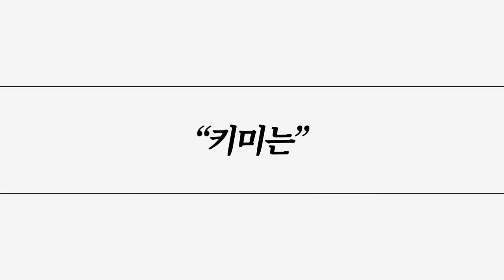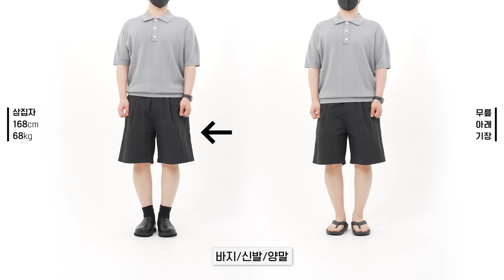[코디 꿀팁] 체형별 바지 핏 추천✅ㅣ컴플렉스 보완까지!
*영상 속 착장/코디 정보는 아래 링크(스토커즈 네이버 카페)에 정리 되어 있습니다.*

✔️활용 제품✔️

인더스트 클리프 원턱 와이드 버뮤다 하프팬츠

맥우드건 버나드 7907 카펜터 릴렉스핏 쇼츠팬츠

0:00 오프닝
0:47 무릎 위 기장
2:16 무릎 아래 기장
3:53 짧은 기장
5:19 그래서 결론은?
5:55 엔딩